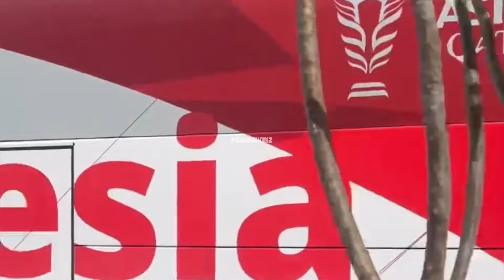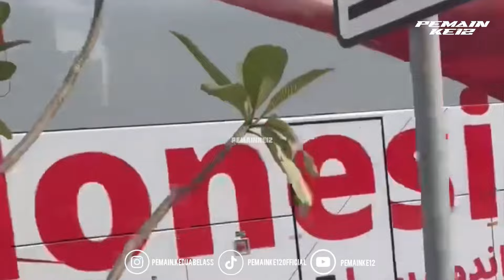KEBERANGKATAN PEMAIN TIMNAS INDONESIA BERLATIH JELANG LAWAN AUSTRALIA